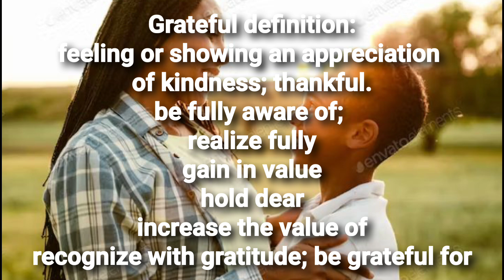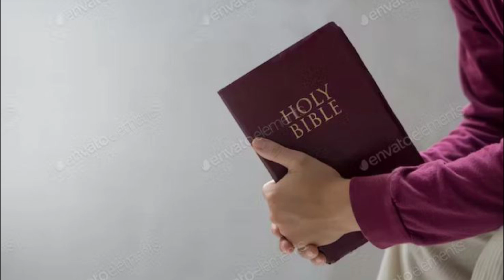REAL LOVE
MATTHEW 15:9 THEY WORSHIP ME IN VAIN
MATTHEW 20:28 THE SON OF MAN DID NOT COME TO BE SERVED.
DEUTERONOMY 6:13 FEAR THE LORD YOUR GOD AND SERVE HIM ONLY

MY EMERGENCY BACK UP CHANNELS!!!